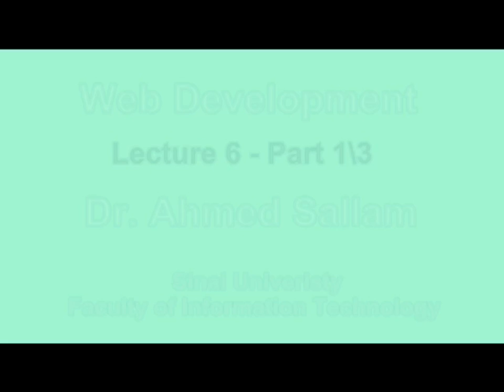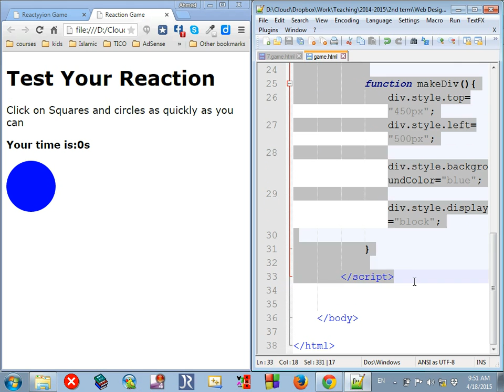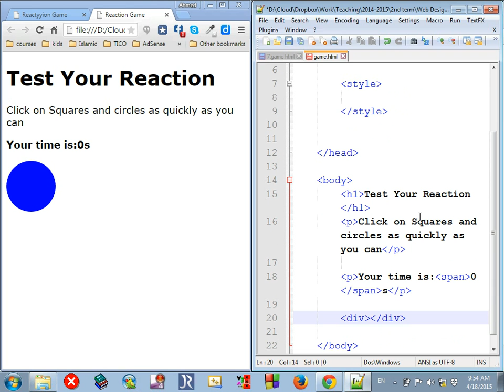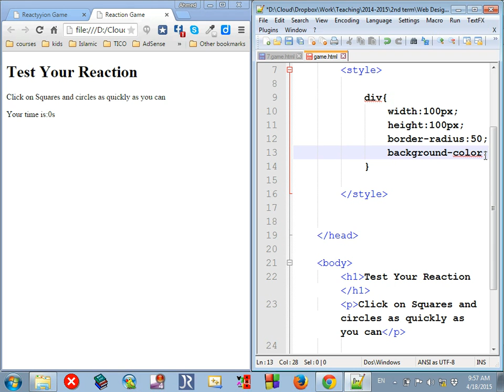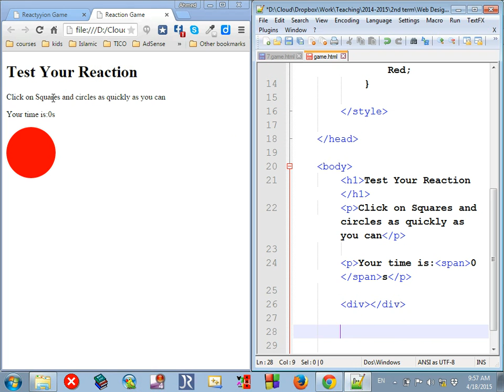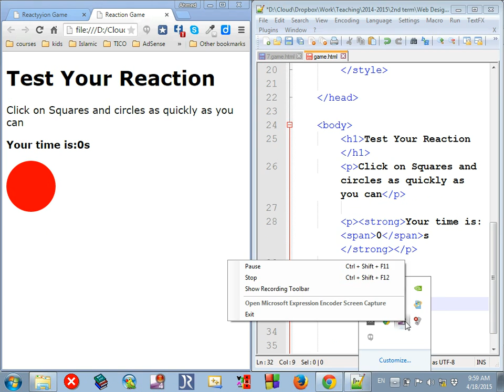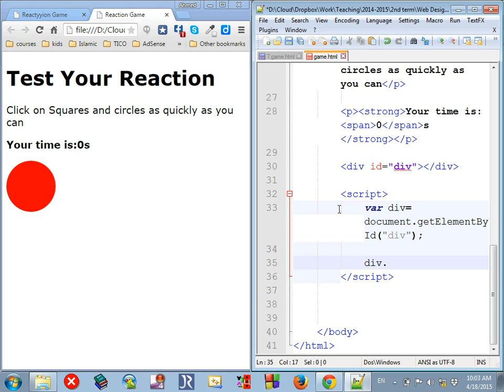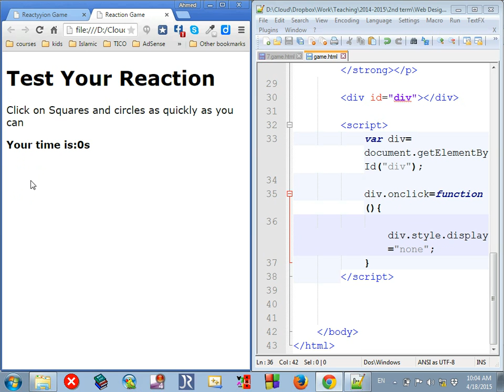Web Development - بناء وتصميم المواقع - Lecture 6 Part 1\3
, Reaction game
, Game skeleton elements